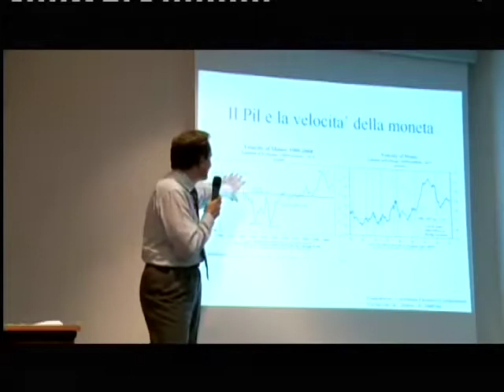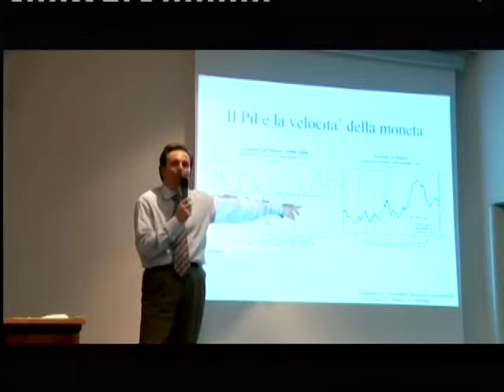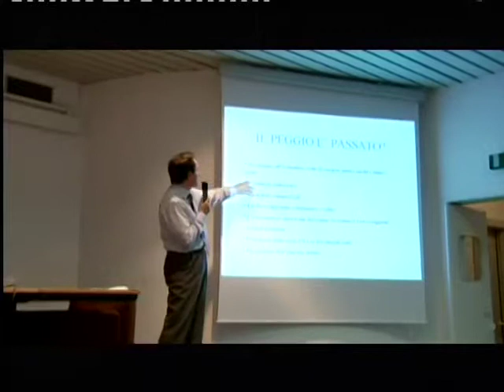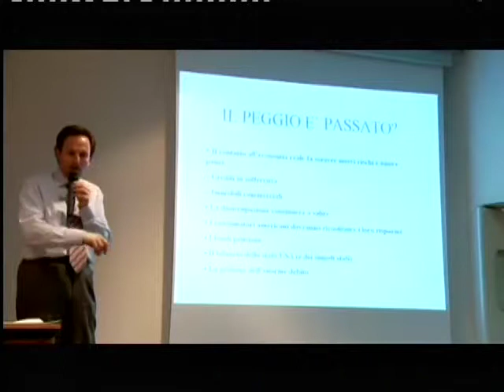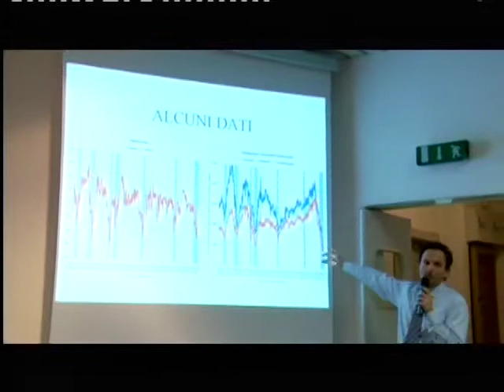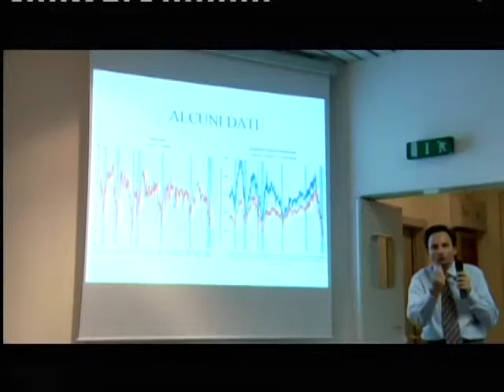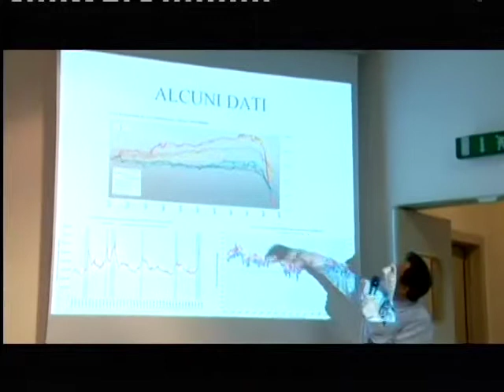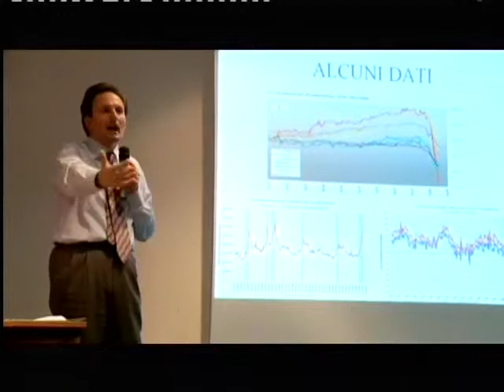Mercato Libero ad Alba parte 13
Paolo Barrai e Luigi Furini ad Alba 17.04.09 parte 13